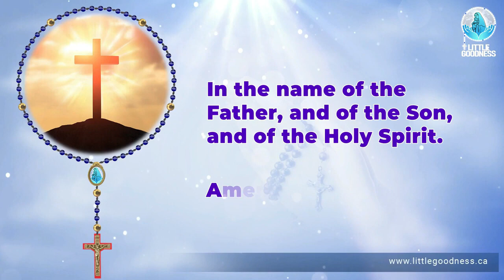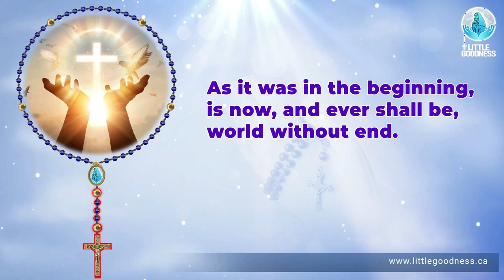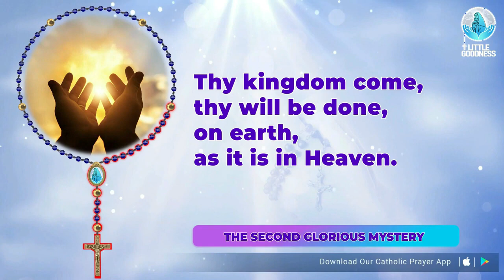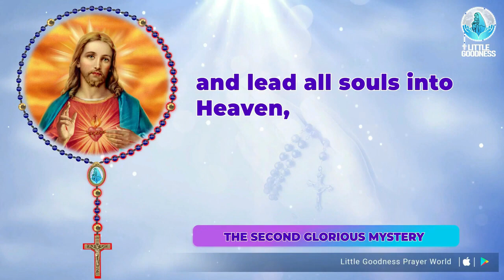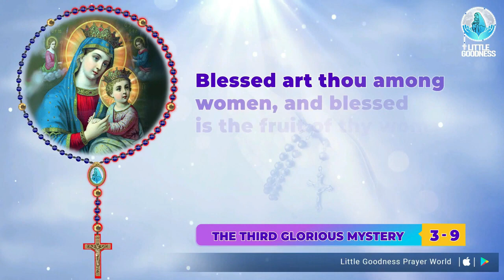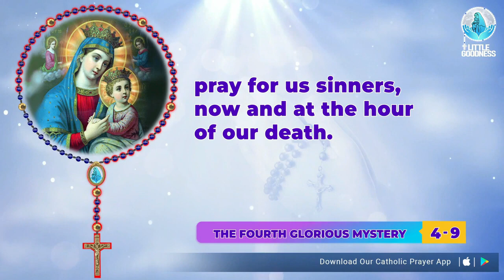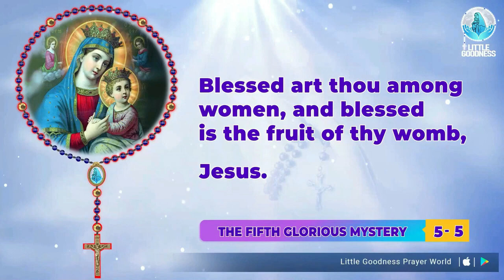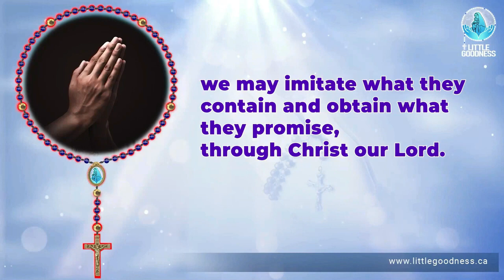Holy Rosary 🙏🏻 Sunday 🙏🏻September 3, 2023 🙏🏻 Glorious Mysteries of the Holy Rosary 🙏🏻English Rosary